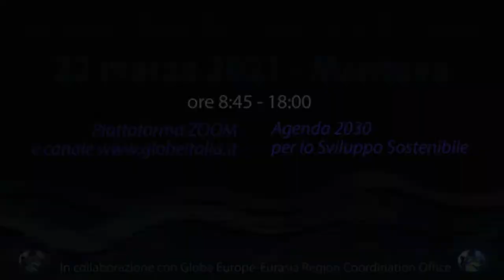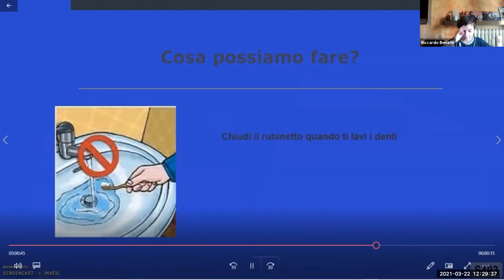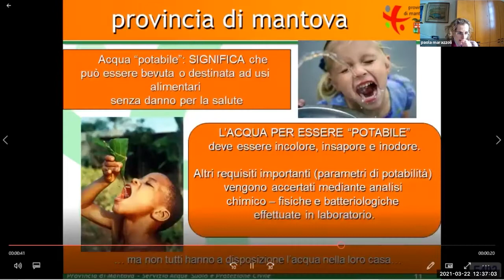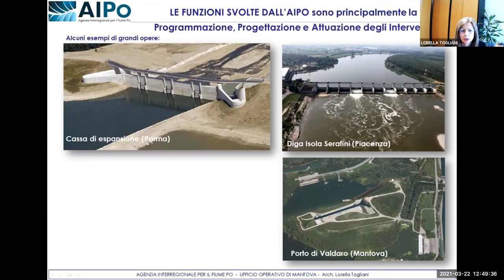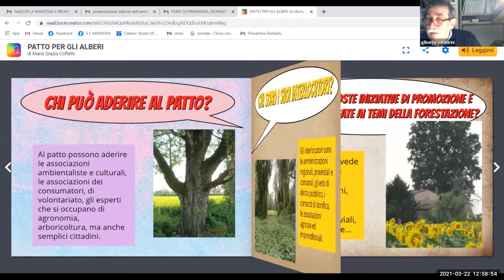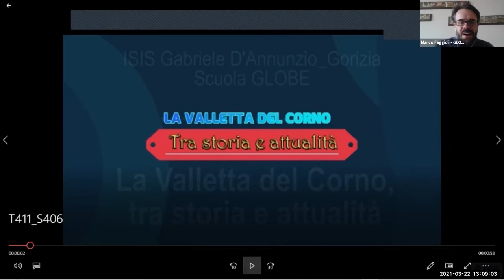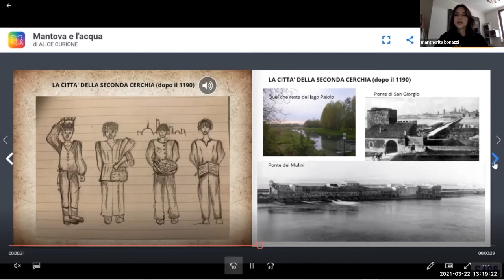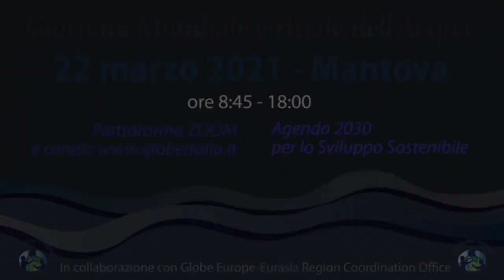Fiumi di Primavera 2021_ Sezione 4 _ Gestione dell'acqua, cambiamenti climatici, scuola e territorio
Giornata Mondiale dell'Acqua - Fiumi di Primavera
Registrazione della Diretta del 22 marzo 2021.
Sezione 4: La gestione dell'acqua, cambiamenti climatici, scuola e territorio